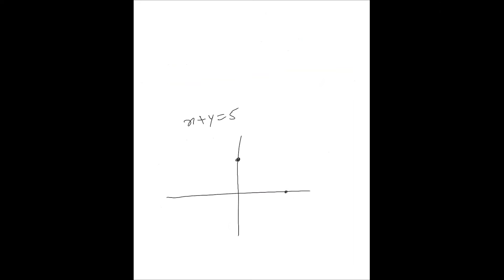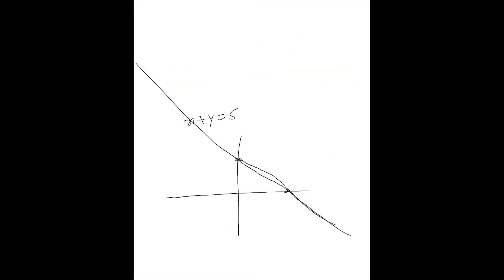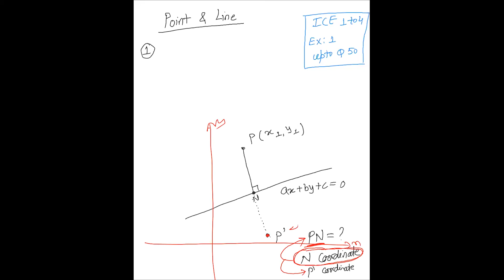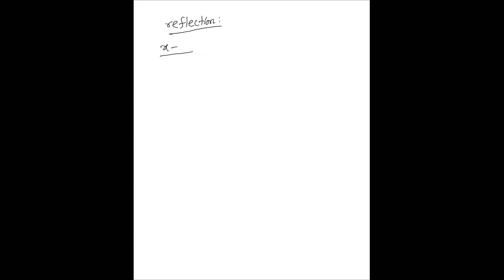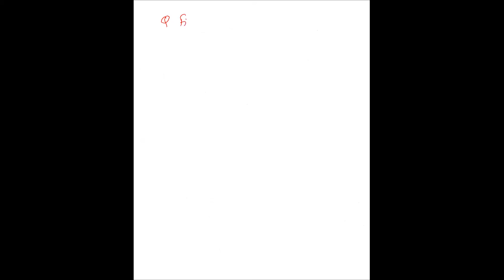Straight line-- Lec 6